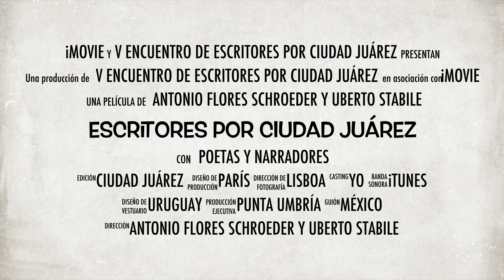V Encuentro de Escritores por Ciudad Juárez ( del 1 al 3 de octubre de 2015).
El V Encuentro de Escritores por Ciudad Juárez se llevará a cabo del 1 al 3 de octubre.